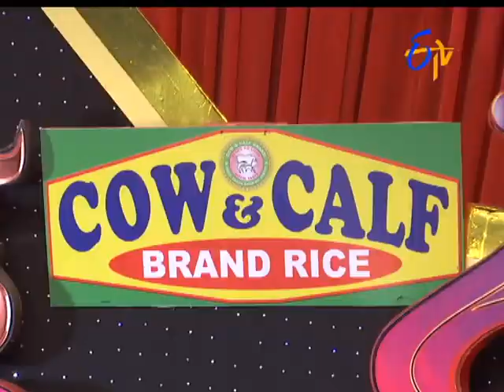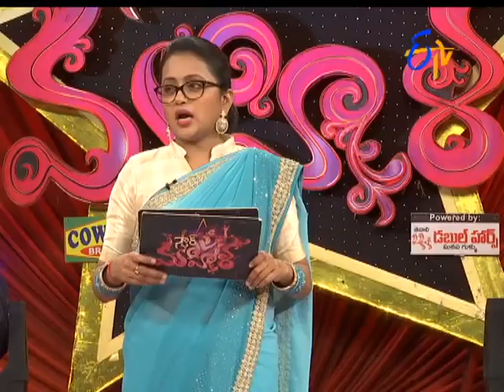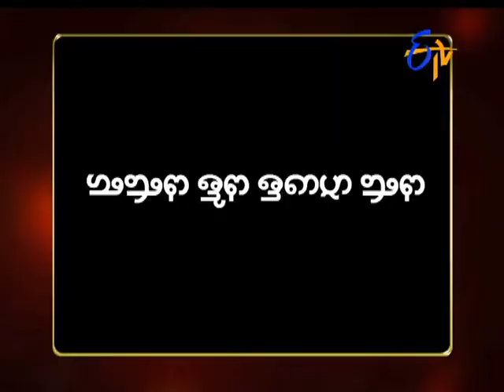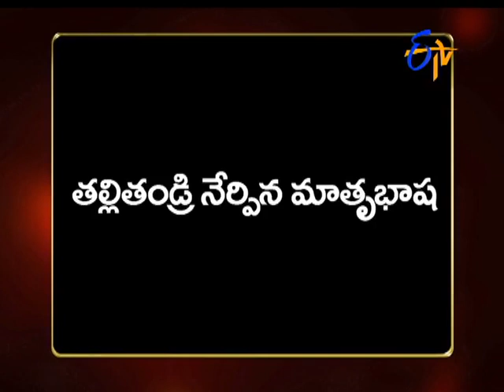Star Mahila | 29th August 2017 | Full Episode | ETV Telugu